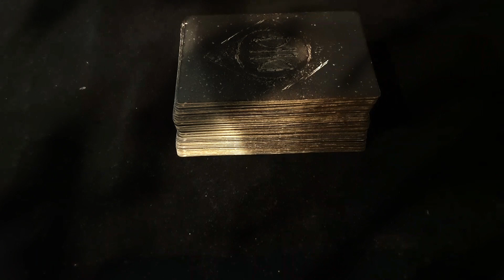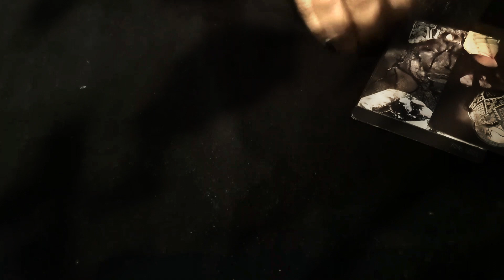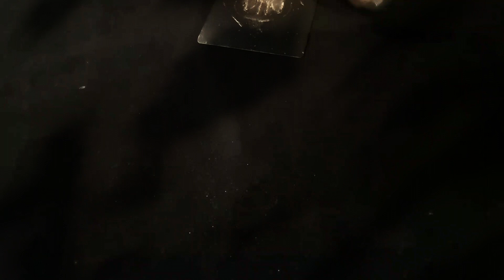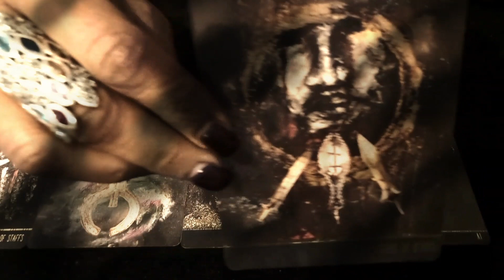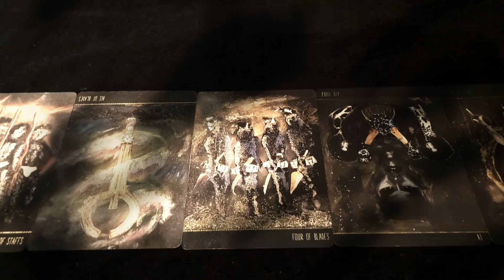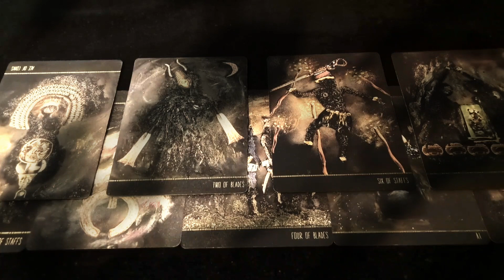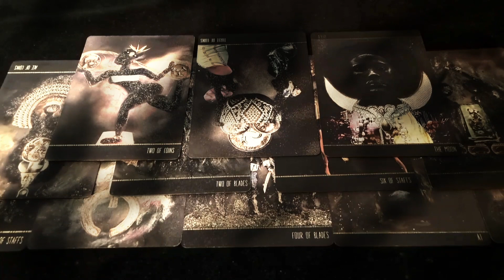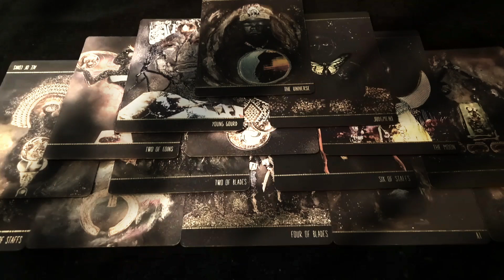Quagmire - A Tarot Reading From The Dust ll Onyx Tarot Deck